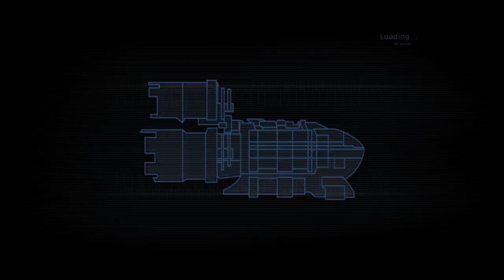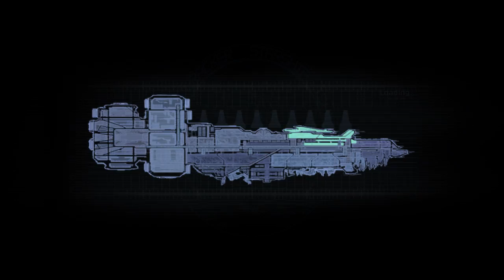iTV (Live Gameplay; No Commentary)